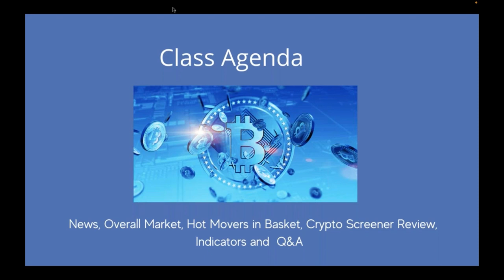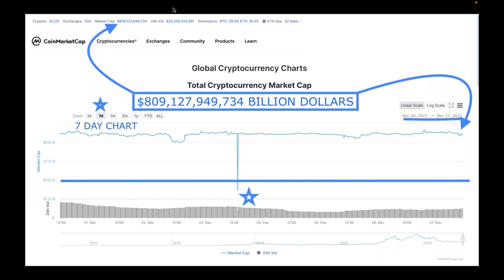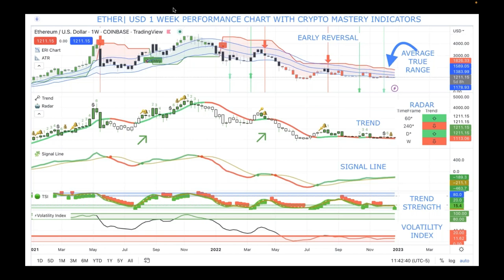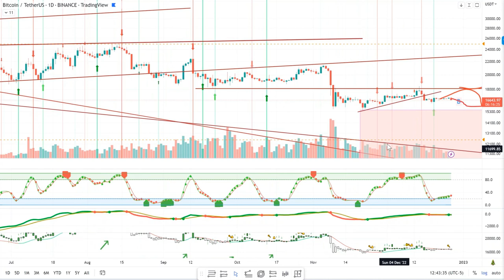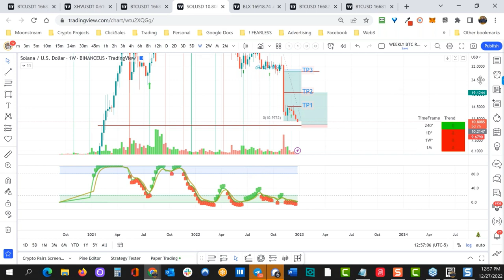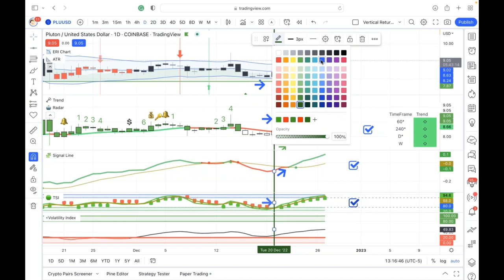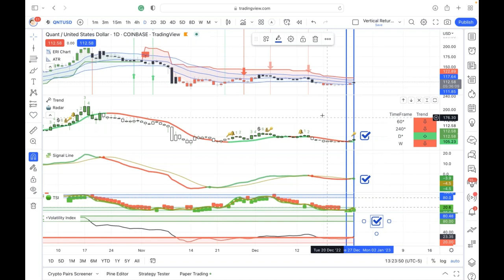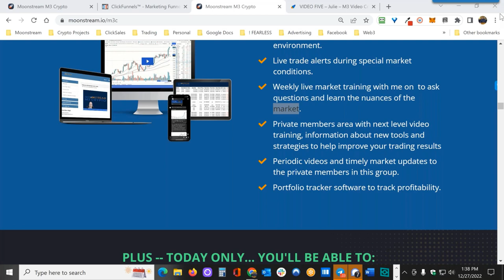Crypto Mastery - Weekly / Ripple Is Launching National Stablecoin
0:00 Introduction
0:32 Class Agenda
1:06 Palau To Launch National Stablecoin With Ripple
6:08 Terra Luna Classic Price Prediction as LUNC Pumps Up 20% - $1 LUNC Incoming?
10:38 Overall Market: BTC / ETH Market Cap
13:35 BTC 1 Week Performance Chart with Crypto Mastery Indicators
21:37 ETH 1 Week Performance Chart with Crypto Mastery Indicators
29:15 Crypto Mastery Coin Basket
32:28 Q&A